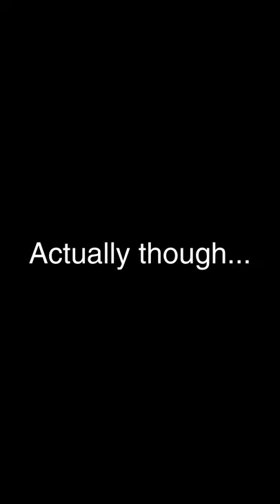Atheist TikToker Gish Gallops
A brief response to an atheist TikToker's inaccurate characterization of the Christian God.